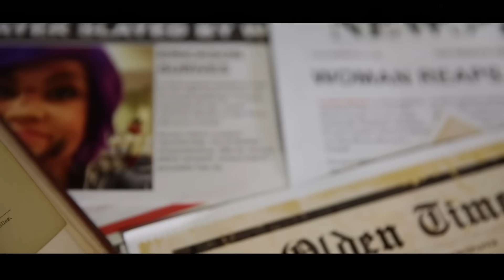SMITE - Reaping Part III (October 28 - 31)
From the creators of the Reaping Part II comes...the Reaping Part III.  From October 28 - October 31, earn 50 Gems for completing 3 First Wins of the Day EACH day.